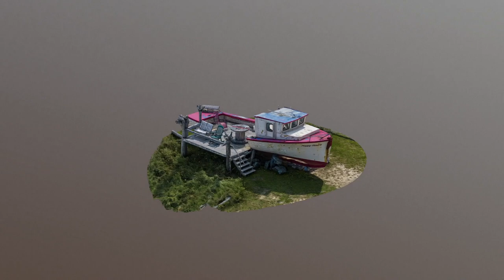Sketchfab Staffpicks Friday Week 39 2023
✨ Your daily Staff Pick round up! ✨

🐞 "Stylized Cockroach" by /Malice6731

🛥️ "Happy Hours - Salmon Beach Boat, New Brunswick" by /AirDigitalca

⚔️ "European long sword" by /nagi2427